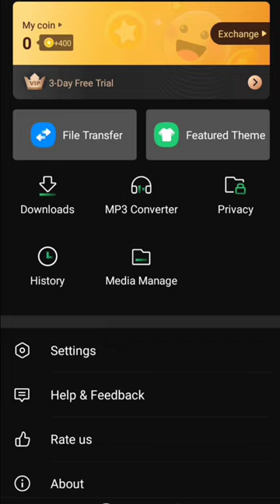PLAyit, video share kaise kare😍😍